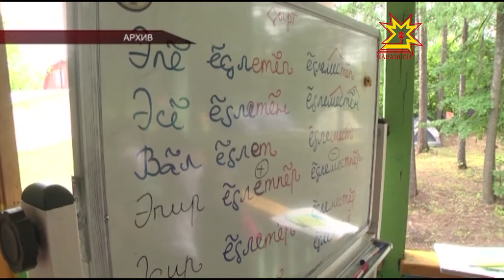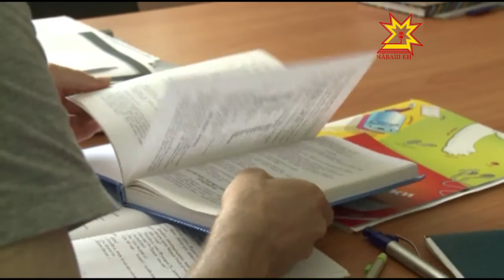Житель Люксембурга Томас Файдер учит чувашский язык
Язык до Киева доведет, а некоторых  и дальше. Житель Люксембурга Томас Файдер об этом знает не понаслышке. В Чувашию он приезжает не в первый раз. Что же привлекает иностранца в нашей республике, узнавала наша съемочная группа.